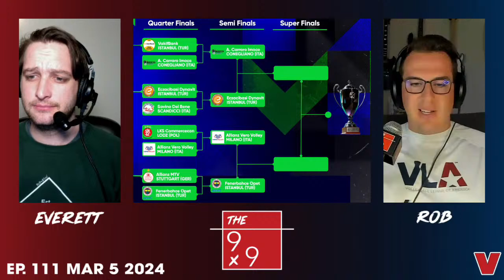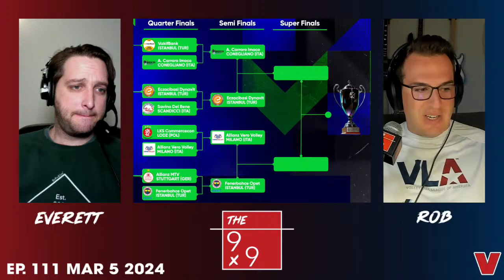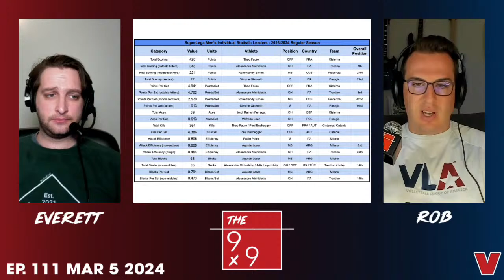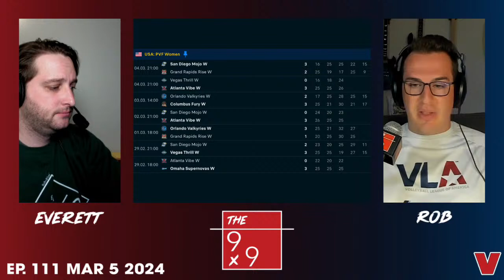CHAMPIONS LEAGUE CONTENDERS GO HOME | The 9x9 | March 5, 2024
Another positively enormous week of club volleyball is in the books - the Champions League semifinals are set, and some seriously good teams are going home disappointed!  Plus, Zawiercie wins the Polish Cup, and the Italian men's regular season ends with a bang!  Everett Delorme and Rob St. Claire take you through it all on this week's 9x9.